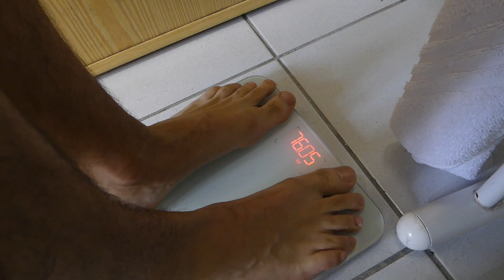Je suis de RETOUR / Vlog Calishténie Episode 2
Salut, ce texte apparaîtra dans toutes les descriptions de vidéo.
Le but est d’améliorer mon référencement.
Si t’as une chaîne YouTube je t’invite à faire pareil !
Ma chaîne est basée sur le street workout, la motivation, le développement personnel et la nutrition. Le but est de vous partager ce que j'apprends au quotidien, que ce soit dans ma formation de coach sportif ou dans mes recherches personnelles pour que vous puissiez atteindre vos objectifs.
Le Street Workout est un sport combinant force, souplesse et agilité, c'est un mix parfait entre la gymnastique et la musculation.
Je veux créer une communauté d'entraide et contribuer au développement de cette discipline encore trop peu connu, n'hésites surtout pas à partager mon contenu, à aimer, et t'abonner si tu penses pouvoir apprendre quelque chose ici !